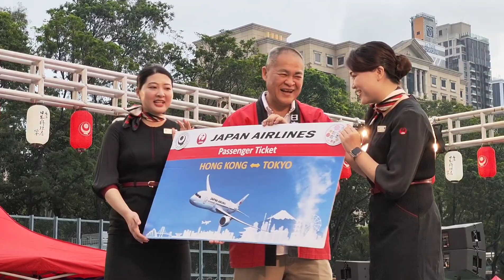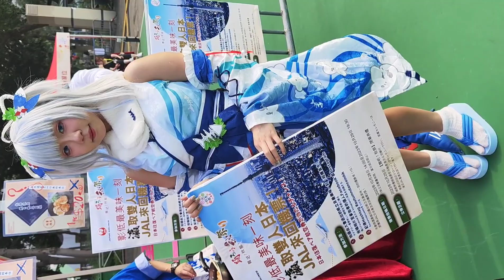Highlights | 香港日本料理店協会主催第3回「踊ろう！秋祭り！」